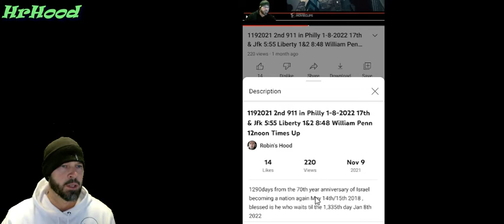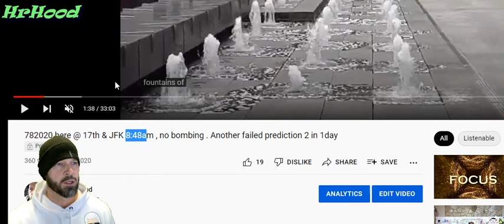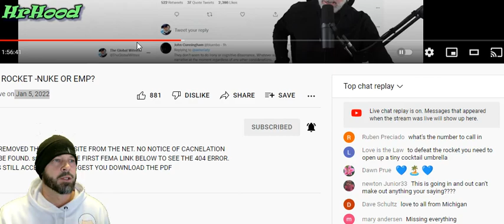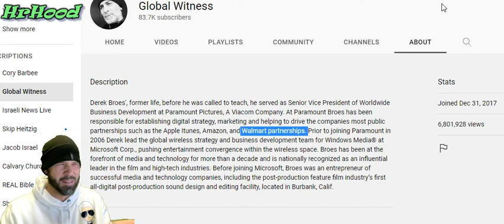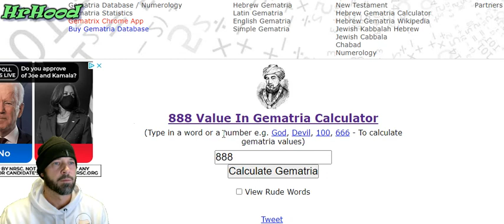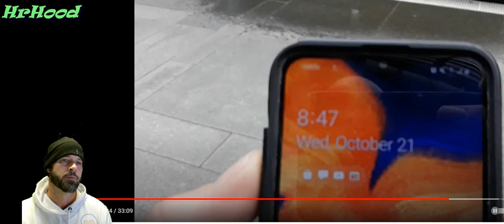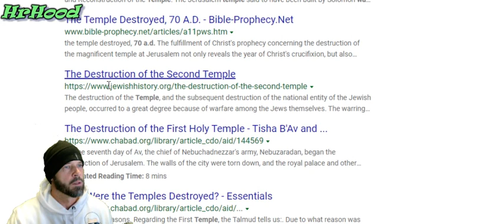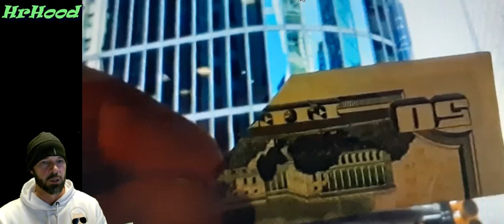162022 History of my 2nd 911 predictions in Philly & why my last is on 1-19-2022 @5:55am til 8:48am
My Name is Robin Henry Tees .  70th year anniversary from Israel becoming a nation again plus the FULL 1,335th day lands on Jan 9th 2022, then 10days.  Philadelphia to have a little strength blamed on Russia cuz of their Jan 6th 2022 rocket launch or asteroid from God or ALSO terrorist attack Airplane crash starting at 17th & 1628 JFK PennCenter building 8 @5:55am 3rd fl bombing chase bank & Liberty 1 & 2